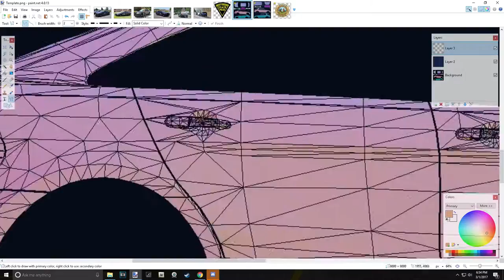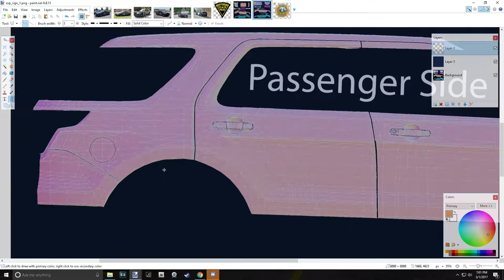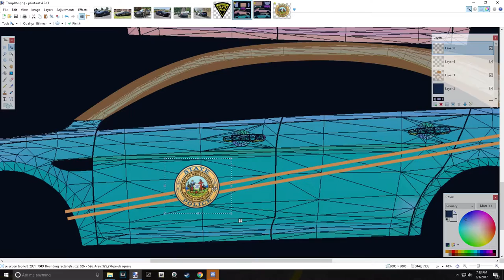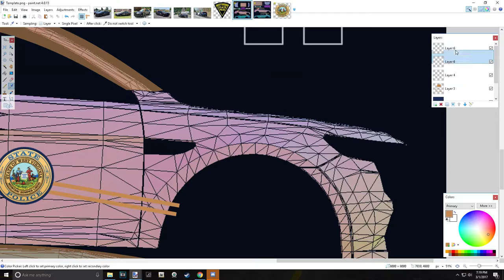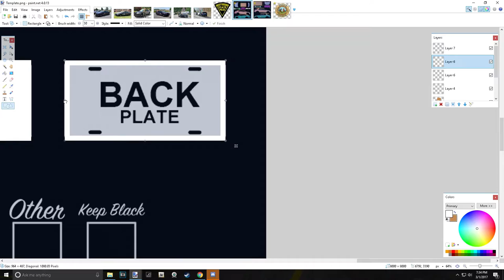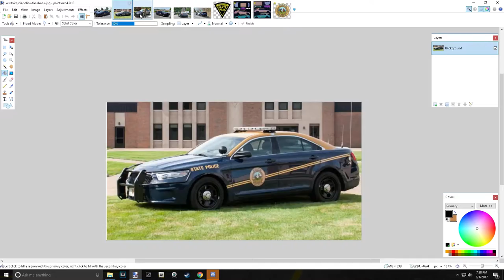West Virginia State Police Speedart #15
Welcome back to another Speedart video in this one we are making 2 West Virginia State Police vehichles, the FPIU and the FPIS. This was requested by Acepilot2k7.

If you would like your skin or any other for that matter (featured in speedart) drop me an email (below) with the one you want and ill send it to you. I won't make full packs but feel free to edit these to fit your favorite cars, if used in a video please credit me, that's all I ask. Enjoy!!

Steam - Doug1637
Skype - Doug Grigartis